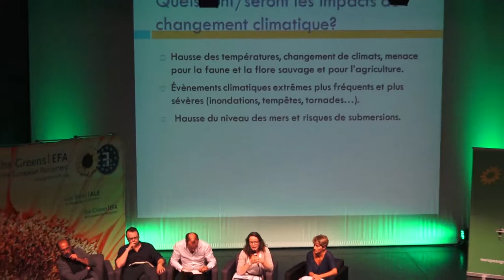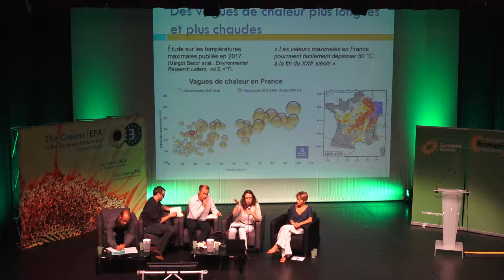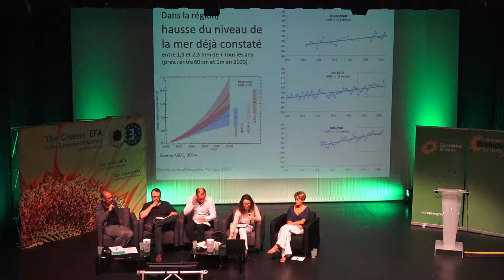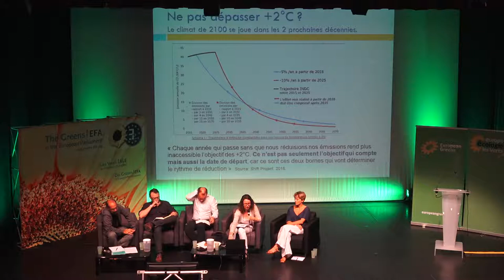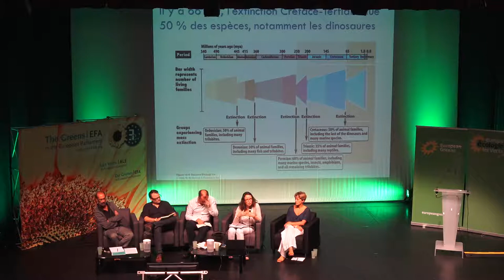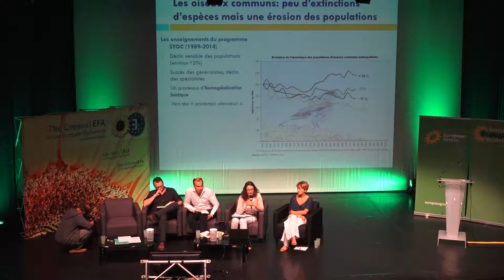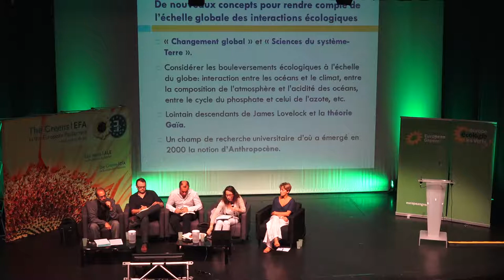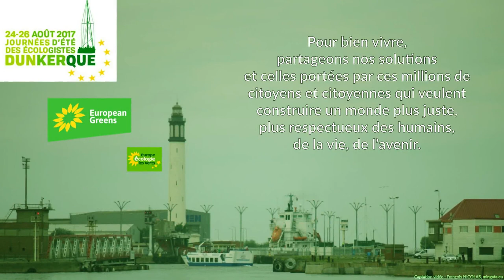JDE 2017, quels enjeux à l’horizon 2030 ?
Vendredi 25 août 2017, 11H, plénière "Quels enjeux pour l’écologie politique à l’horizon 2030 ?"

Cette plénière sera consacrée aux grands enjeux environnementaux à venir. Les prochaines années seront déterminantes pour enrayer la crise environnementale car les écosystèmes offrent des services à l’humanité sans lesquels nos sociétés se disloqueraient. Une réconciliation avec la Nature est donc la priorité.
Animé par Alain Coulombel, secrétaire national adjoint d’EELV
Avec: Mathilde Szuba sociologue et chercheuse à Sciences Po Lille, François Gemenne professeur à Sciences Po Paris, Marion Courtois et Jens Althoff, directeur de la Fondation Heinrich Böll (Paris)